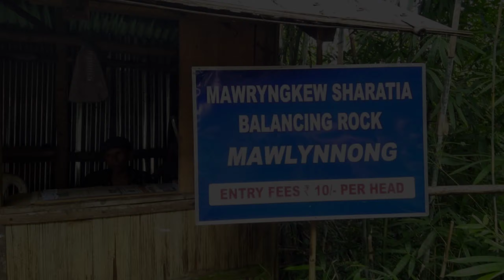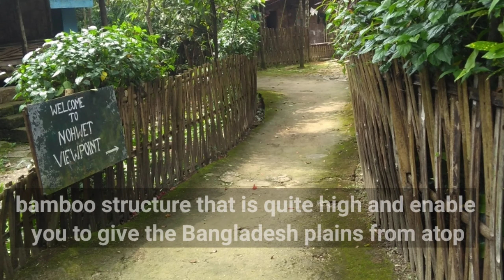Cleanest Village In Asia || Mawlynnong || Living Root Bridge || Bangladesh Plains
This is my first north east trip. This trip i did with my bff gopal and his family.

First we explored meghalaya. We spend three days in meghalaya and explore its beauty.

This video shows one of its nature beauty Mawlynnong village. it is cleanest village in asia. This video also shows nearby places like living root bridge and bangladesh plains. living root bridge is on my top of list thing to do in Meghalaya. one must visit this place. i am little disappointed with Bangladesh views.